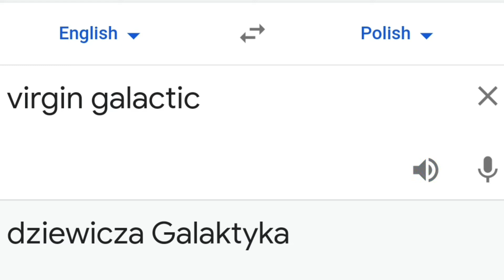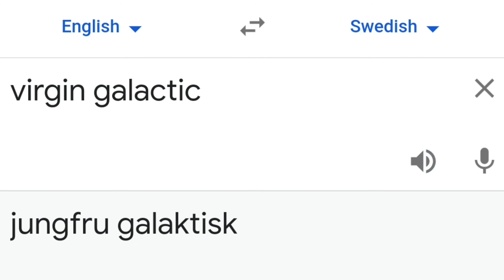virgin galacticin different languages meme